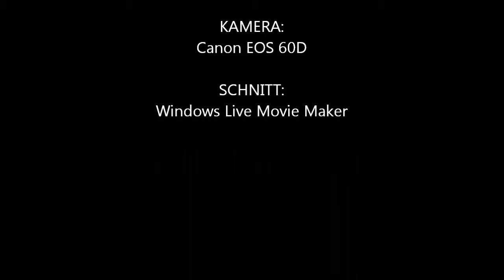Unter Dampf: Mit der Dampflok 131.06 unterwegs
Mit der Dampflok 131.060 des VVM Schönberger Strand unterwegs